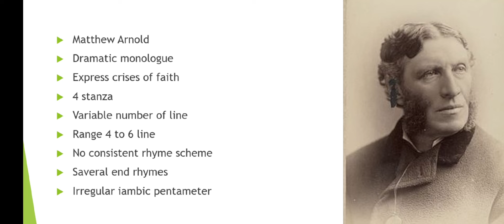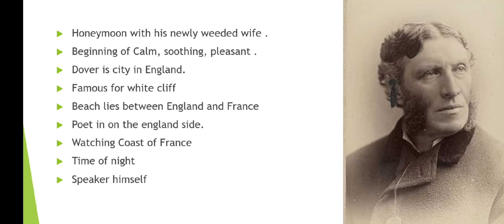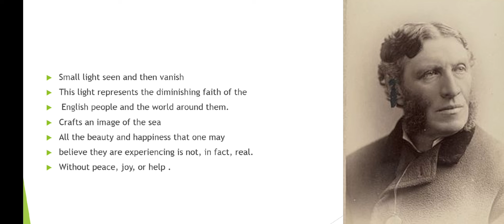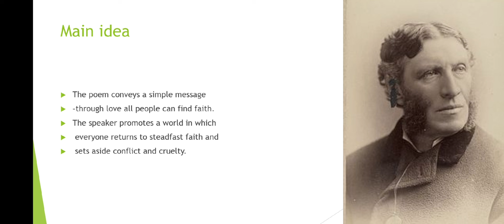The Dovers beach by Matthew Arnold detailed analysis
welcome @studycornernf
Today in this video we discuss Matthew Arnold's most famous poem The dovers beach.
in this video we discuss it's detailed analysis so you must watch the full video without skipping and also like share and subscribe and if you have any query regarding the lecture so comment on the comments section box I will solve your queries
thanks 👍
like my Instagram account
I'm on Instagram as @thestudycornernf. Install the app to follow my photos and videos.